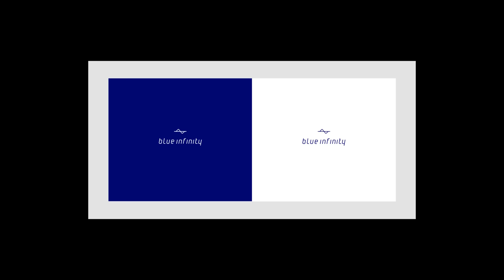Ko Phi Phi Islands, Thailand in 4K Drone, Music Video Remixed [see more on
Maya Beach (from the Beach movie), Lagoon and Ko Phi Phi Don Island - Thailand Phuket Krabi Region - all with with Duke Dumont I Got U music set - I hope you like it!.